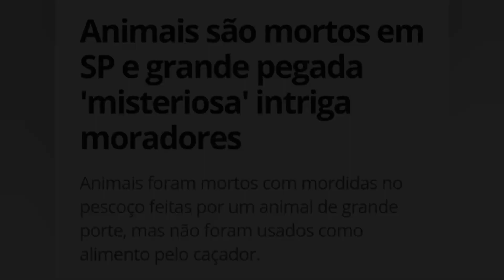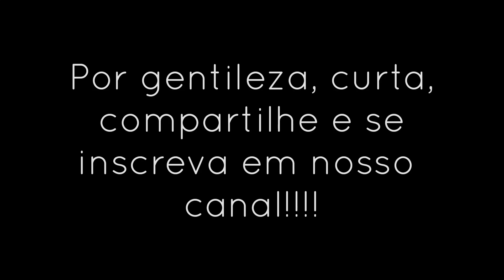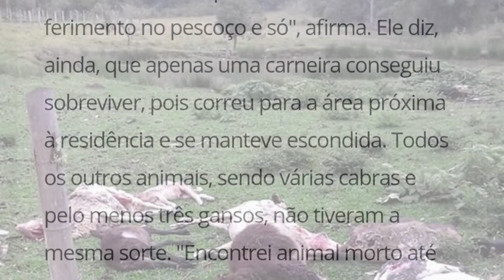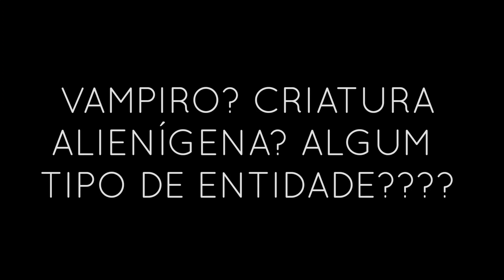A VOLTA DO CHUPA-CABRA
Nesse vídeo trazemos novas informações sobre um estranho fenômeno que vem acontecendo no Brasil, a verdade está lá fora, mais um mistério real que a ROTA trás para nossos inscritos, não feche os olhos nesse produção feita por Eddie iglesias com edição de Marco Cicco

Toda essa produção necessita de ajuda e ainda bancamos tudo do próprio bolso e por isso pedimos ajuda com qualquer valor, desde já agradecemos por tudo, Seja um patrocinador da
ROTA com seu nome ou sua Marca nas investigações

                                                       Agencia: 0181
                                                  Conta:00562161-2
                                                       operação:013